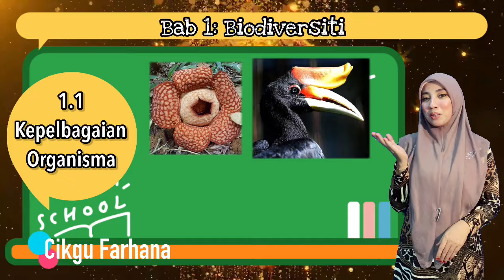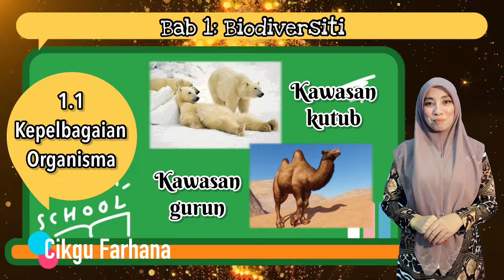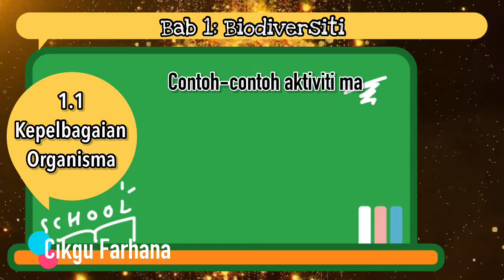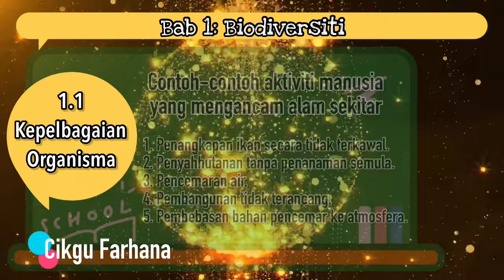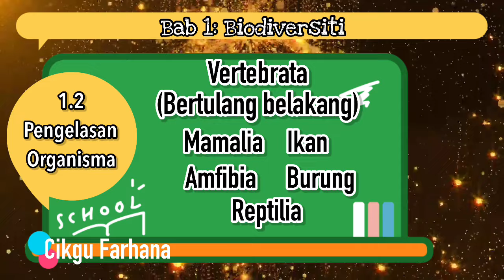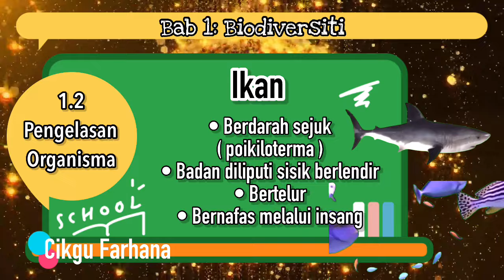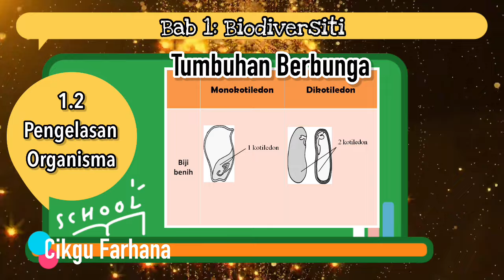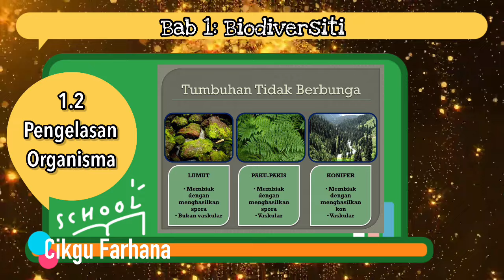KSSM Sains Tingkatan 2 Bab 1 Biodiversiti